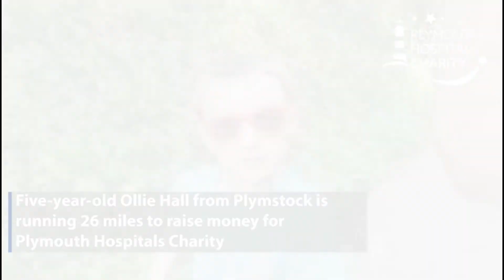Five year old Ollie Hall runs a marathon in 30 days for Plymouth Hospitals Charity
Five-year-old Ollie Hall is running a marathon in 30 days for Plymouth Hospitals Charity. Taking on a mile every day in fancy dress, Ollie is planning to run 26 miles before he turns six on the 8th of June.

Ollie has now passed mile 20 and is still going strong! Among many others, Ollie's fancy dress costumes have included Harry Potter, a vampire, a pirate, lots of different superheroes and a knight of the NHS. Even in 20 degree-plus heat, Ollie has kept on running.